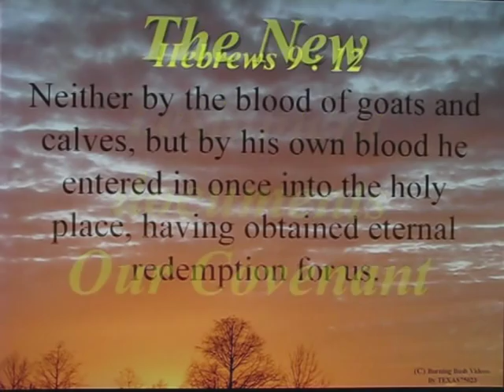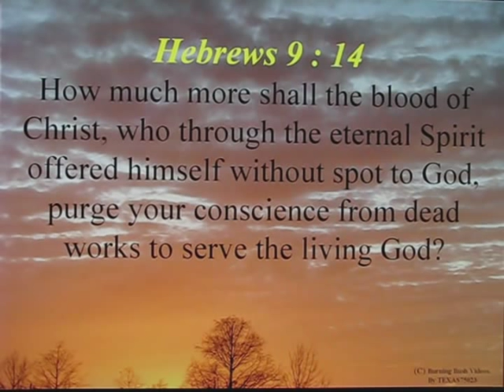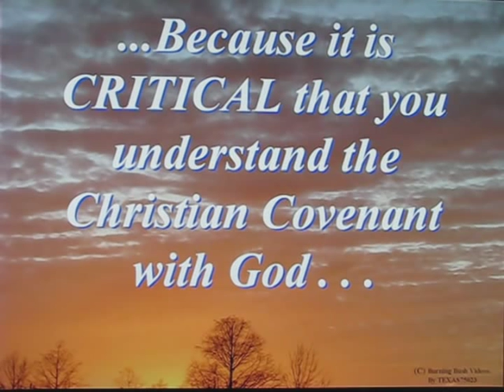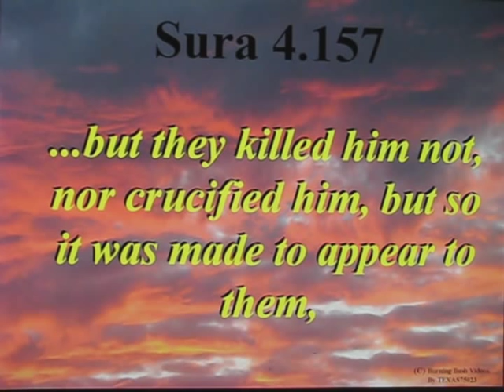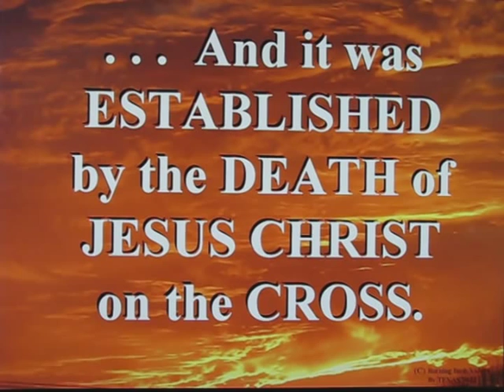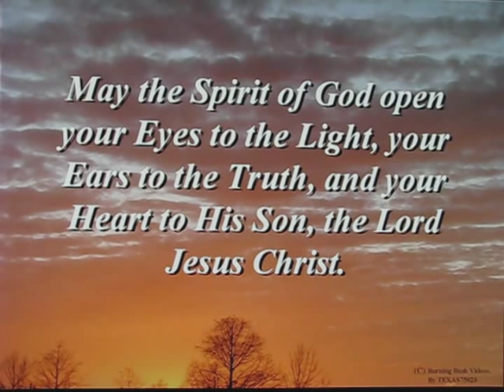The Quran Contradicts itself sura 5 14 and Sura 4 157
The Quran makes many claims which upon careful and thoughtful analysis CONTRADICT each other.  This video provides just one CONCRETE and IRREFUTABLE example of the confusion in the mind of the Author.

The author of the Quran claims that Christians have a Covenant with God in Sura 5.14.  But in Sura 4.157, the author attempts to deny with unsubstantiated conjecture, the VERY EVENT that established the Covenant Christians have.

These two facts can be viewed as the most damning evidence that the claims in the Quran are NOT from God.  But instead are from someone who was simply attempting to rewrite history for his own purposes.

THINK while you watch the video.  The PROOF is well laid out.  Christians HAVE a Covenant.

But if Sura 4.157 were in fact 'correct', then there IS NO COVENANT between God and Christians.  In fact, the act of God to deceive ALL of mankind for 600 years would rightly be called the most treacherous act in human history.

But GLORY TO GOD this is NOT the case.  Jesus WAS Crucified, and Jesus WAS Killed.